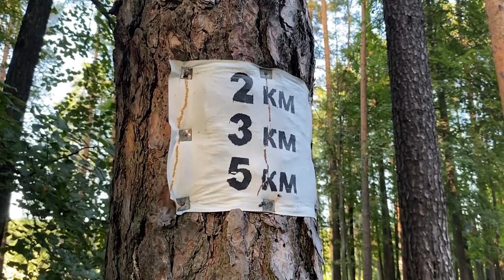Елена Богданова приняла участие в фестивале IRONSTAR NIZHNY NOVGOROD 2024